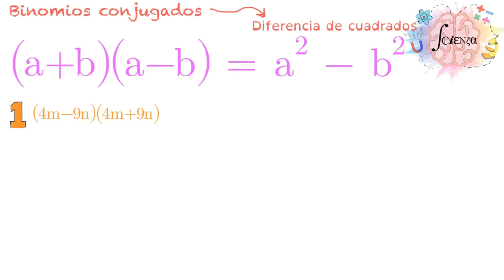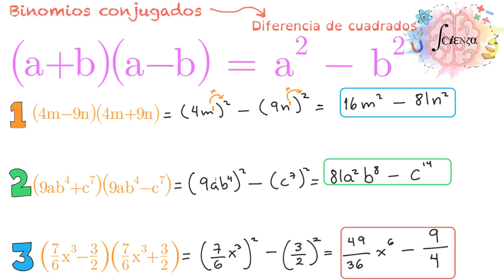Binomios Conjugados (Productos notables)